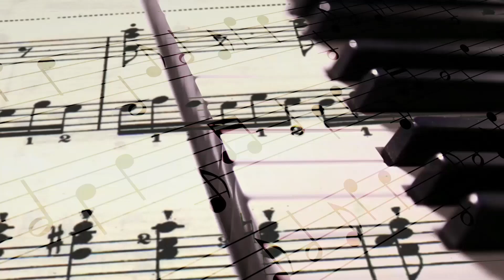Uma Breve Pausa #2 - música Santo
Juliana Moraes e o coral Canção Nova ensinam técnicas para aquecimento vocal e apresentam a música Santo.